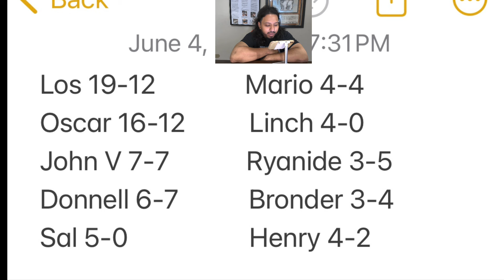Edison Format Finals: Hero Frogs Vs Vayu Turbo!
Edison format finals at eclipse games between Ryanide playing hero frogs vs the Sheriff Los playing Vayu Turbo!